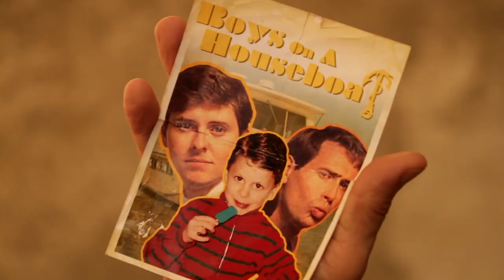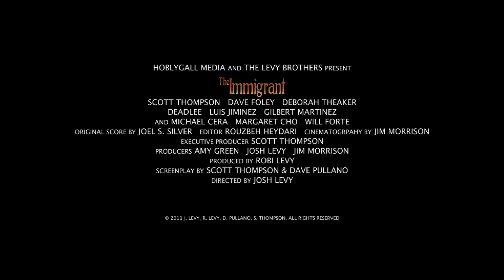The Immigrant - Trailer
- Scott Thompson stars in THE IMMIGRANT, 52 and 4 POUNDS premiering Feb 10, 2014 @ Visit us @ levybrothers.com
Best of Fest Grand Prize at LA Comedy Shorts Film Festival
Best Comedy at Nevada City Film Festival
Best Comedy at Hamilton Film Festival
Starring: Scott Thompson w/ Michael Cera, Margaret Cho, Dave Foley, Will Forte, Deborah Theaker, Deadlee, Luis Jimenez, Gilbert Martinez
Directed by: Josh Levy
Written by: Scott Thompson and Dave Pullano
Produced by: Robi Levy
After being deported back to his native Canada, once-famous comedian Bob London attempts a Hollywood comeback by enlisting human smugglers to sneak him across the Mexico-US border. Deposited in East LA after a taxing journey, Bob finds himself rejected by his former manager and famous friends, penniless and alone. He is then adopted by a pair of migrant workers named Gerardo and Luiz who resolve to show Bob how to make it in America.